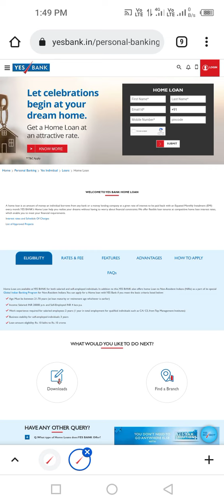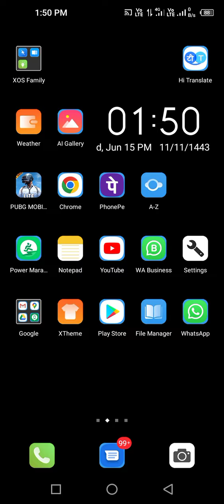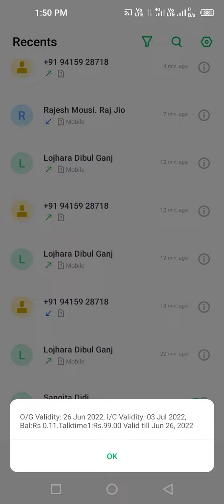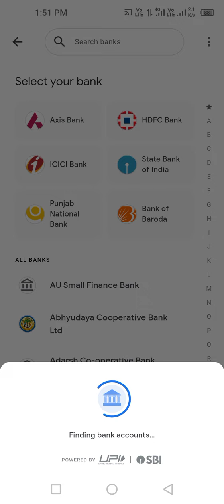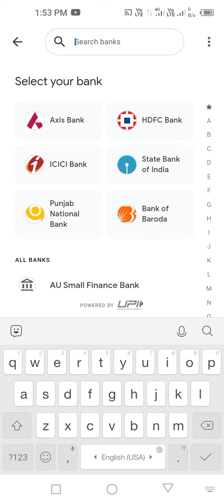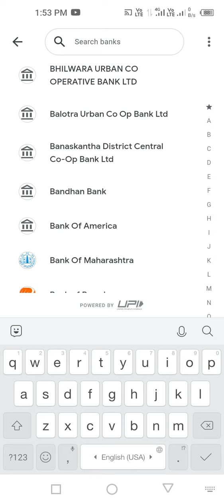Yes bank ko google pay me kese jode 2022 | How to add yes bank in google pay